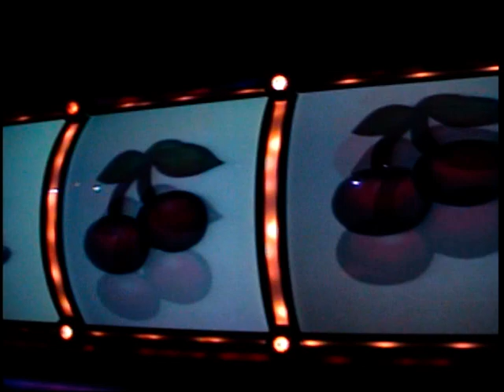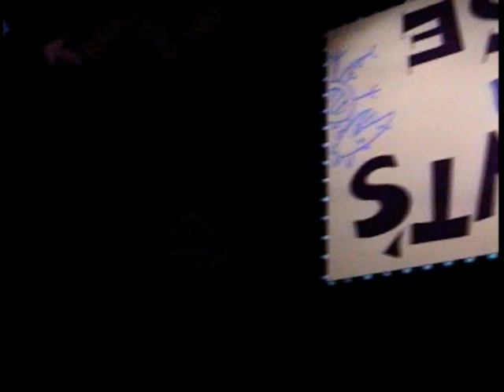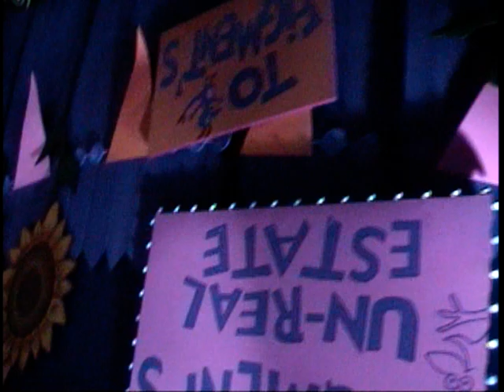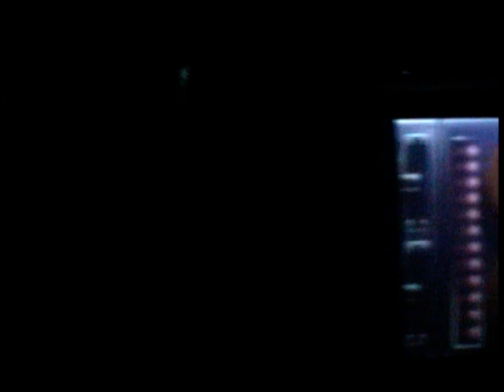WDW Epcot Journey into Imagination with Figment August 2003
WDW
Epcot
Future World
Imagination Pavilion
Journey into Imagination with Figment
August 2003